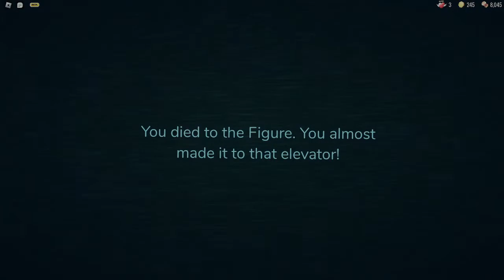What if you don't go into the elevator in Roblox Doors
What if you don't go into the elevator at door 100 in Roblox Doors